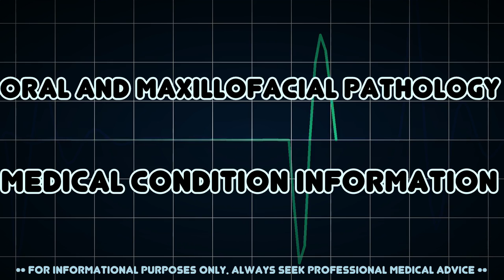Oral and maxillofacial pathology (Medical Condition)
Symptoms, risk factors and treatments of Oral and maxillofacial pathology (Medical Condition)

Oral and maxillofacial pathology refers to the diseases of the mouth, jaws and related structures such as salivary glands, temporomandibular joints, facial muscles and perioral skin